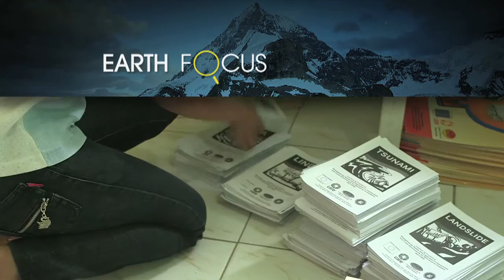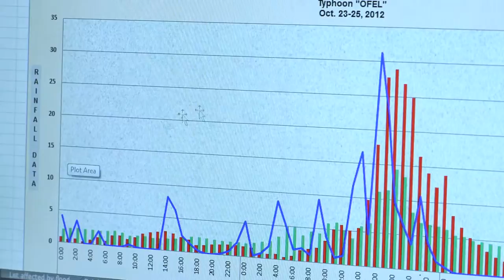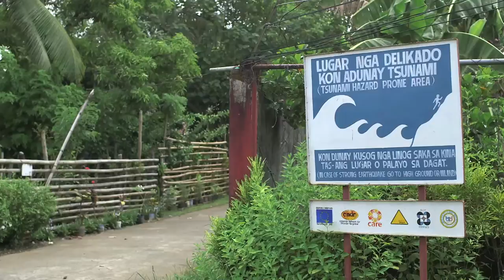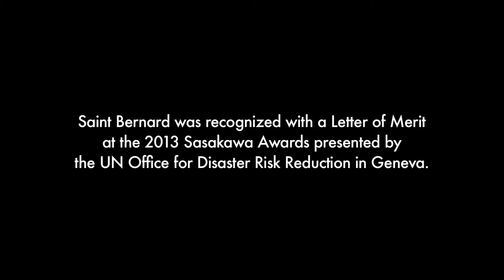Small Philippines Town Creates Innovative Disaster Warning System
Once nearly wiped out by a landslide, a town in the Philippines finds a new way to manage natural disasters. More than 70 percent of St. Bernard and the surrounding area are highly vulnerable to flash floods, tsunamis, storms, and landslides, but there was no warning system in place until a landslide killed over 1,000 people in 2006. Now, local residents, government organizations, and NGOs have worked together to set up an early warning system that uses both indigenous knowledge and state of the art technology.